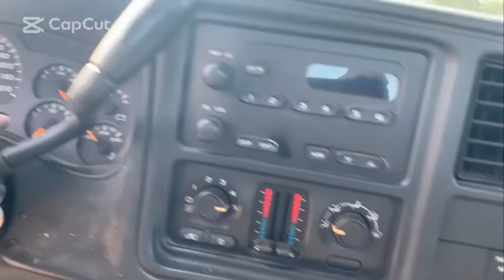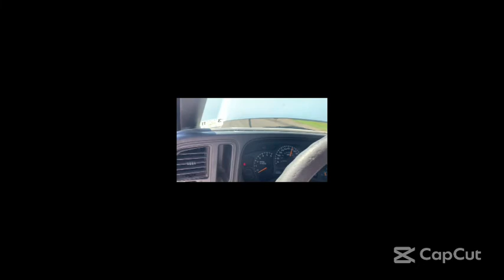2004 Chevrolet Silverado 2 Door Pickup Truck (161,842 Miles)